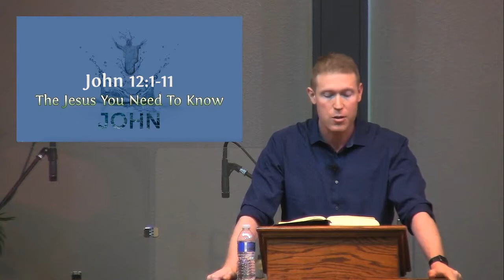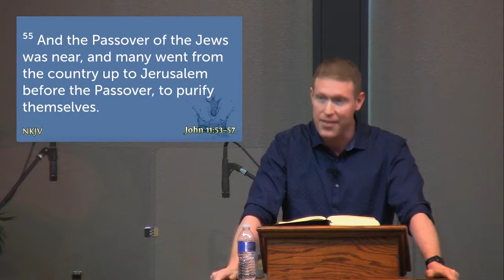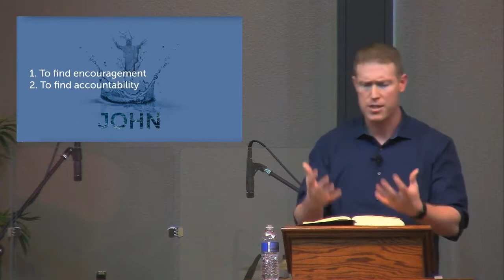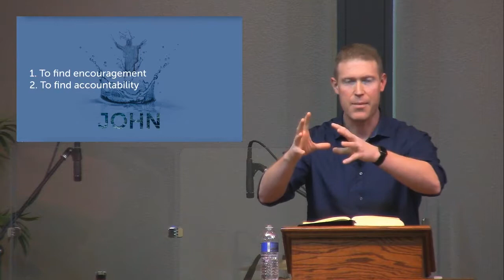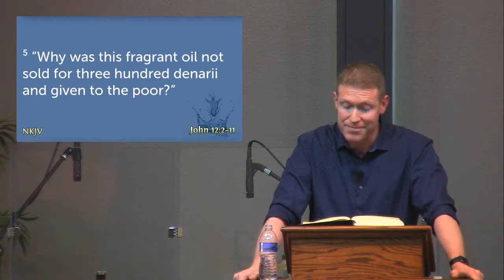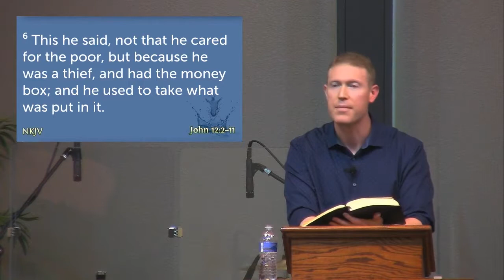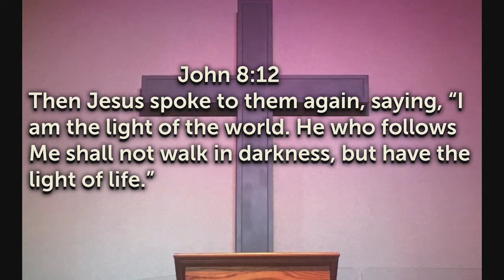Where Your Treasure Is John 12:1-11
The Calvary Chapel Church has been formed as a fellowship of believers in the Lordship of Jesus Christ. Our supreme desire is to know Christ and be conformed into His image by the power of the Holy Spirit. We are not a denominational church, nor are we opposed to denominations as such, only their over-emphasis of doctrinal differences that have led to the division of the body of Christ.

We believe that repentance from sin and acceptance of Jesus as Lord and Savior is the only way to come into a relationship with God.

We believe in the present ministry of the Holy Spirit by Whose indwelling the Christian is enabled to live a godly life; we further believe His power and gifts are available to believers today.